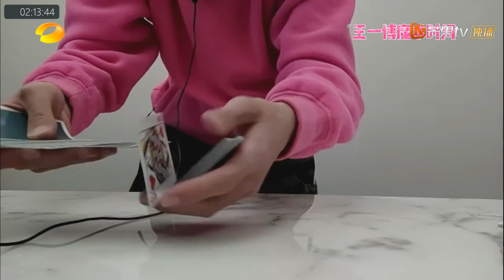王一博云变魔术！粉红啵啵可爱到犯规《天天云时间》20200207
《天天云时间》是国内首档原创“云”录制智趣类公益节目，汪涵在棚内主持，每期四位艺人和天天兄弟钱枫、大张伟、王一博、高天鹤同框视频在线互动答题。